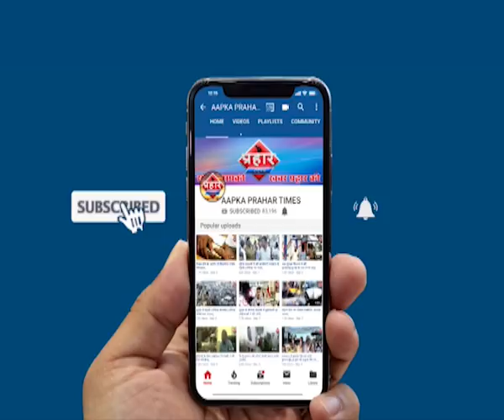मुम्ब्रा रेलवे स्टेशन पर लावारिस बैग से सोना बरामद | Prahar Times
मुम्ब्रा रेलवे स्टेशन पर लावारिस बैग से सोना बरामद

मुम्ब्रा रेलवे स्टेशन पर मिला लावारिस बैग

बैग के अंदर ढाई लाख का सोना मिला

आरपीएफ ने छानबीन कर महिला को लौटाया

prahar times